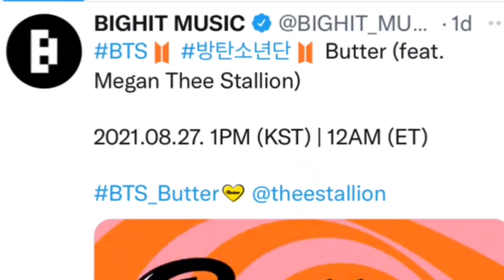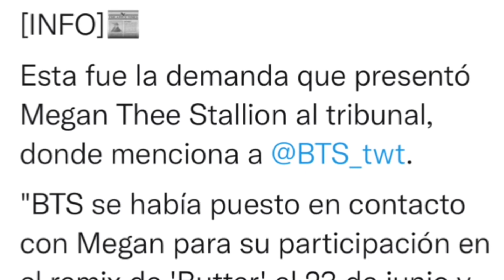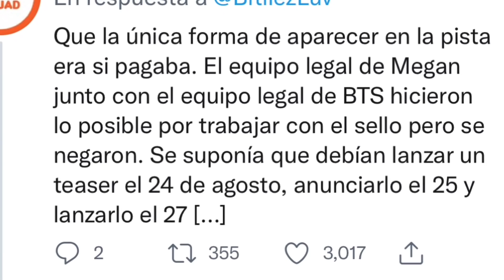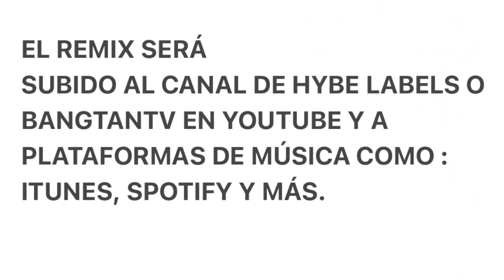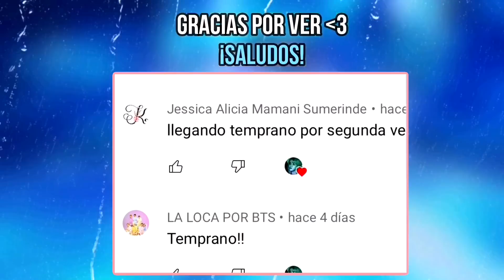HOY BTS LANZARÁ COLABORACION CON LA CHICA RAPERA MEGAN THEE STALLION | HORARIOS CANAL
BTS  FT. Megan Thee Stallion BUTTER REMIX.